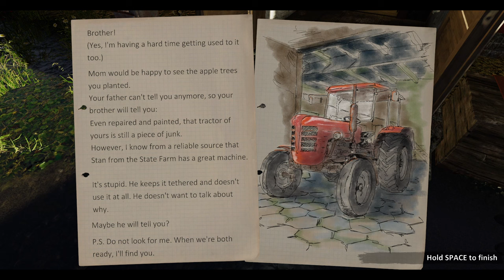Farmer's Life | Episode 81 | Lets Play | NEW TRACTOR!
Hello everyone, here is my take on Farmer's Life!  I haven't seen anything about this for years, so it's all fresh to me!  I hope you enjoy,
Cheers

"🌾Unleash the Farmer within. 🚜 Dive into the rustic charm of rural living in "Farmer's Life," where you'll experience the joy and challenges of life on a vibrant farmstead. Plant, grow, and embrace a country living in a vast open world. You choose from diverse mechanics and endless possibilities."